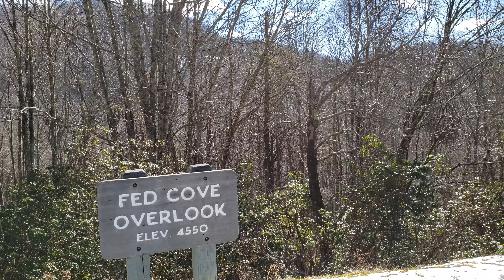Fed Cove Overlook in the Snow ❄️ - Blue Ridge Parkway (Closed) - Maggie Valley, North Carolina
Drove to the Blue Ridge Parkway only to discover it was closed (ice, snow, downed trees), even though Google maps indicated the roads were now open. Gotta love that. So I hiked to this overlook on the parkway. Not the best views, but the snow made it a little more appealing.

This is the correct website to see live up-to-date BRP road closings